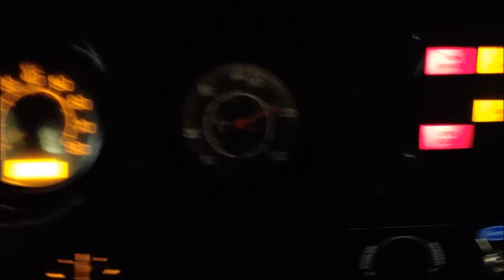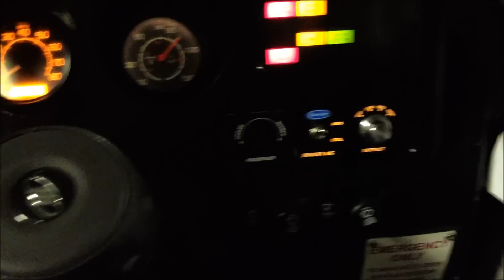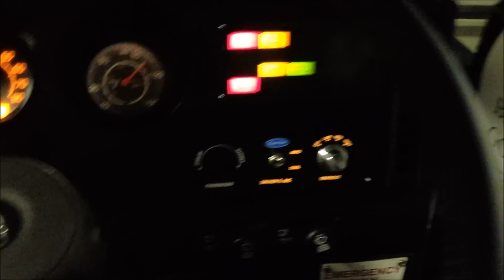(MTA): 2002 MCI D4500 Cruiser 2922 Walkaround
starting up one of two left in queens